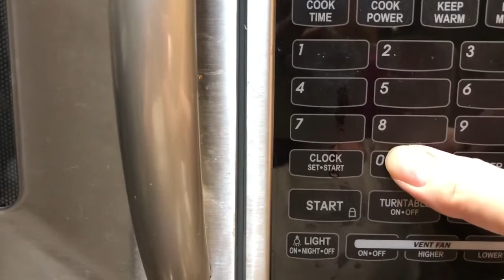The Best Egg Salad Sandwich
Great sandwich! Grab some Miracle Whip and some items from Dollar Tree and you'll have yourself a great sandwich in no time. Beginner cooks will especially love this one.